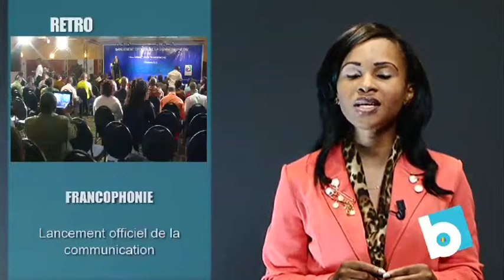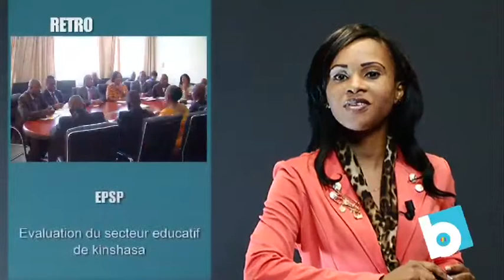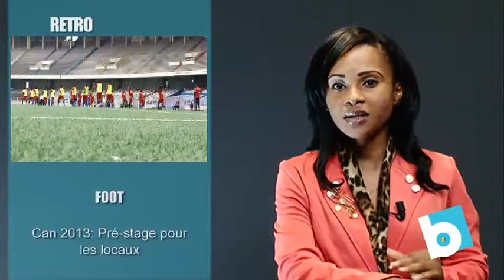Retro du 28 août au 01 septembre 2012